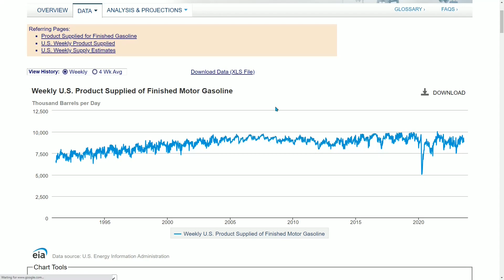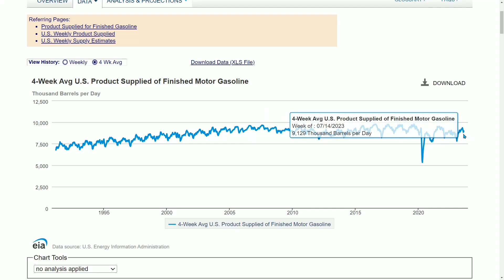Data University Episode 26 : Gasoline Consumption Declining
Data University Episode 26.  This is meant to be watched as a randomized playlist of videos.

US gasoline consumption, particularly per capita or in relation to the number of employed workers, is declining substantially.  This is mostly due to telework, and secondarily due to EVs.